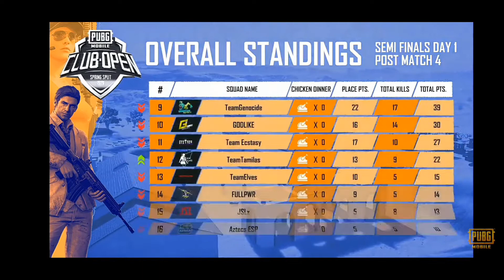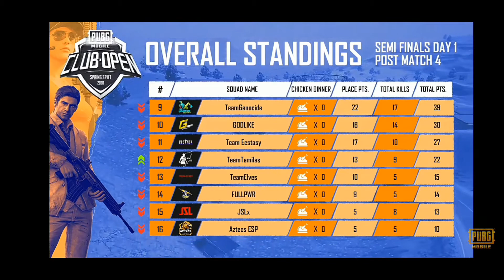PMCO 2020 Semifinal day 1 over all standings | 3fnatic over standings pmco semifinal day 1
Day 1 overall standings Pmco 2020